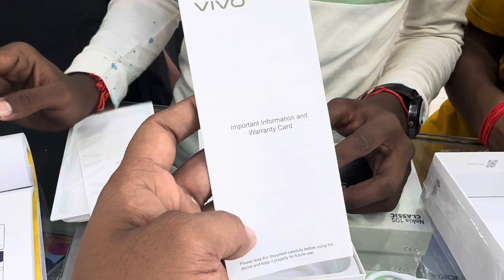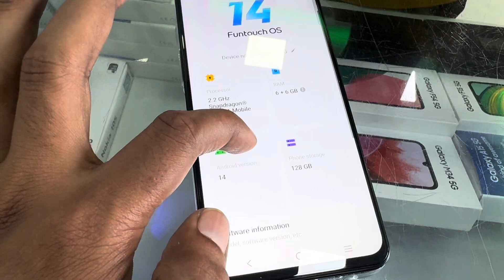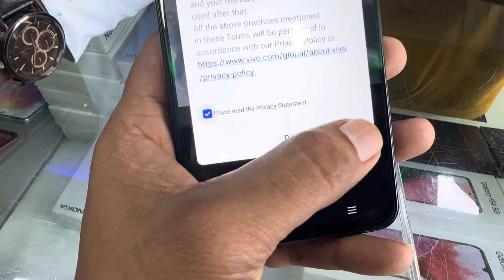Vivo t3x 5g unboxing | Vivo t3x 6000mAh battery 😲 1million #2024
Vivo t3x 5g unboxing. Vivo t3x 5g 6000mAh battery wala phone.  Vivo new model unboxing. Vivo t3 unboxing. Vivo T2x unboxing. Vivo v30e 5g unboxing. Vivo v30 pro 5g unboxing. Vivo all 5g mobile unboxing. Vivo t2 pro 5g unboxing. Vivo y200 pro unboxing. Gaming phone unboxing. World best camera phone